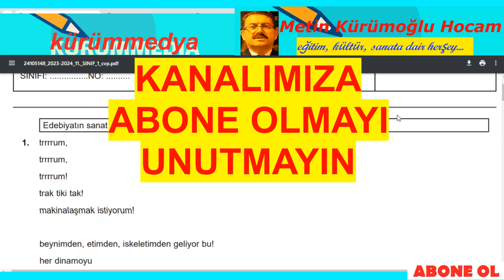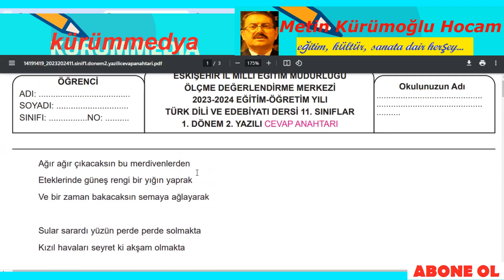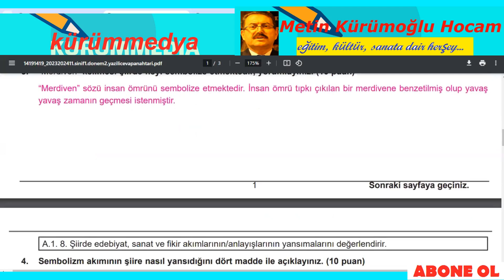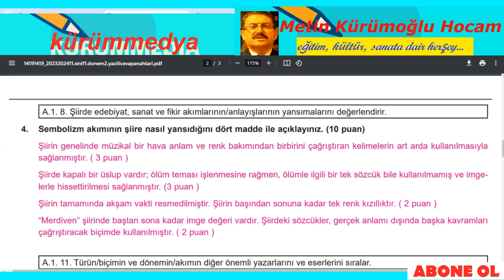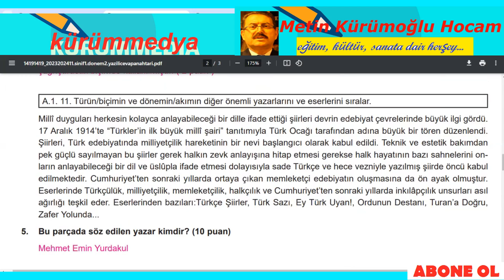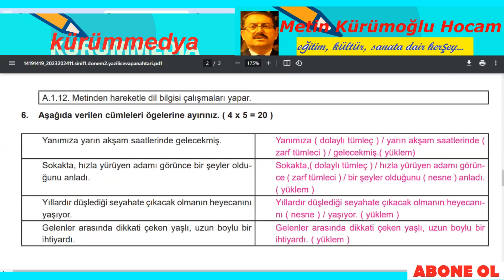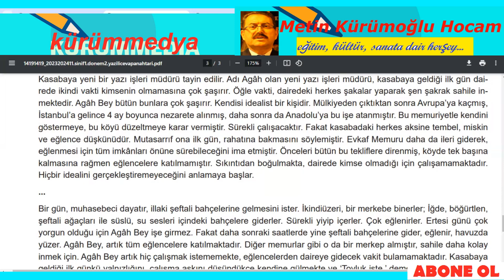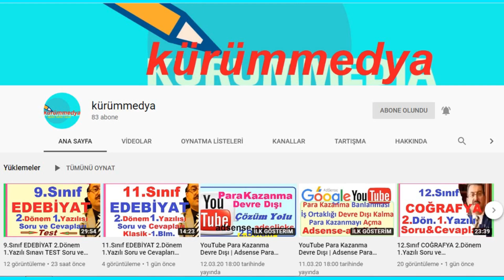11.SINIF EDEBİYAT 1.DÖNEM 2.YAZILI SORU VE CEVAPLARI, EDEBİYAT 11. SINIF YAZILISI SORU ÇÖZÜMÜ 2024